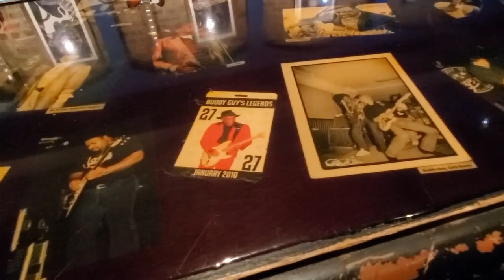My Very Own Foodie Tour - Chicago Style!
I relied on others and the streets to create my very own foodie tour. I didn't go enough places to justify a true foodie tour. I did hit some great spots and tried all the staples. I did forget to mention at one of our conference meals, I had an Italian Beef sandwich which was delicious!

I also share a few souvenirs I picked up.

Gear
Samsung Galaxy S10plus
Nikon B700
Olympus VG-160
Akaso 4k Sports Camera
Software
WeVideo